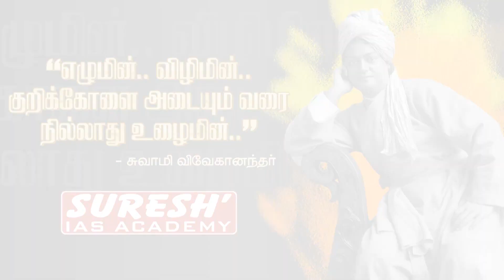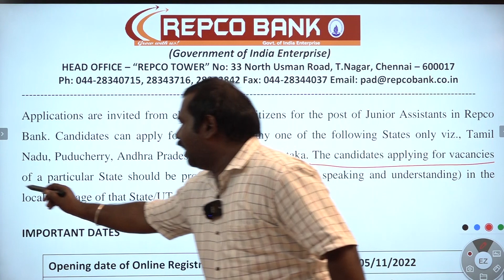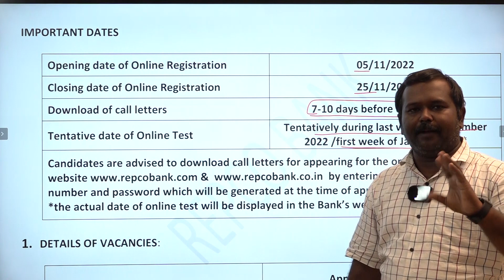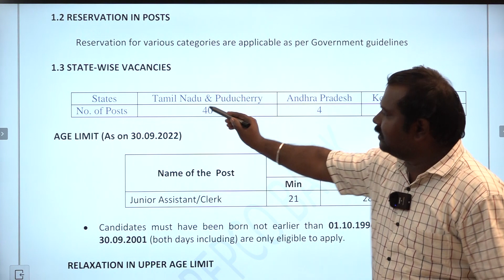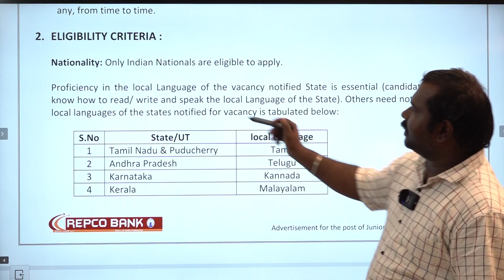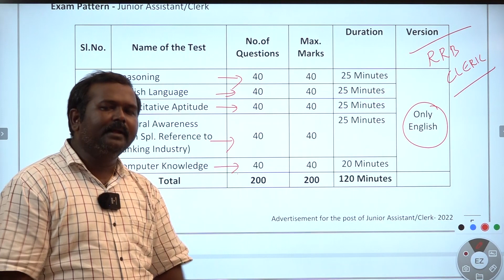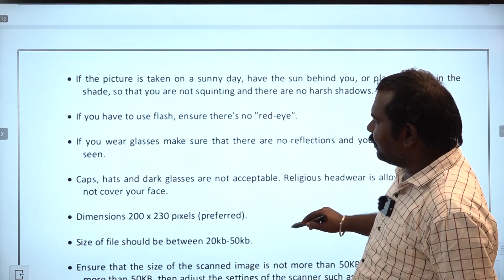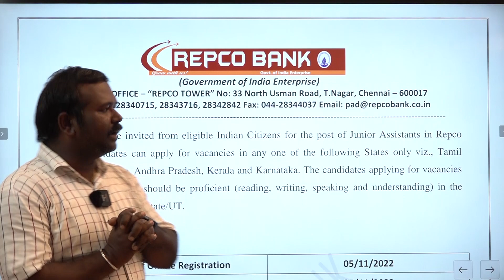Repco Bank Notification 2022 | Suresh IAS Academy